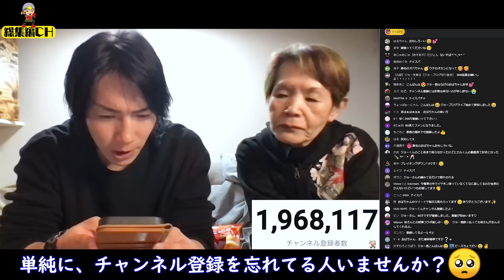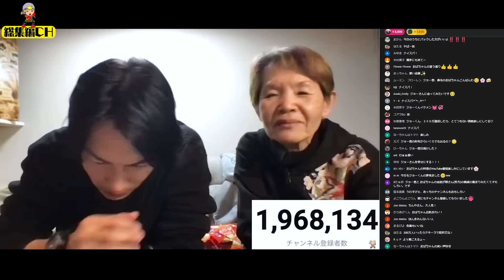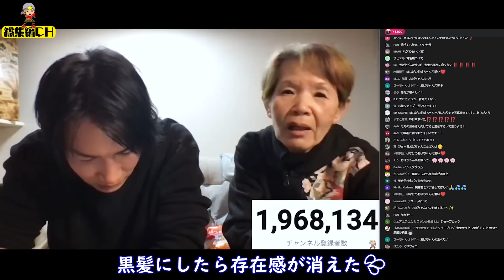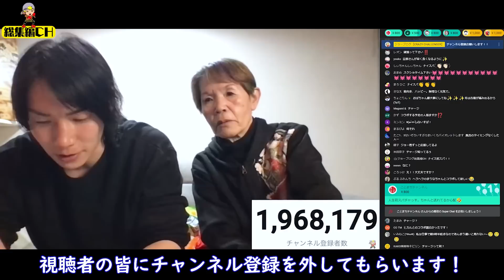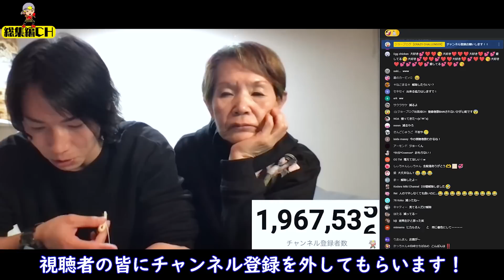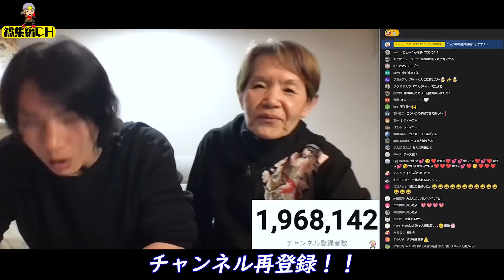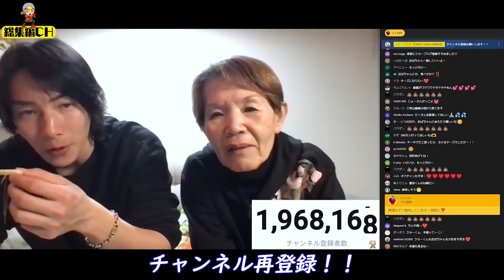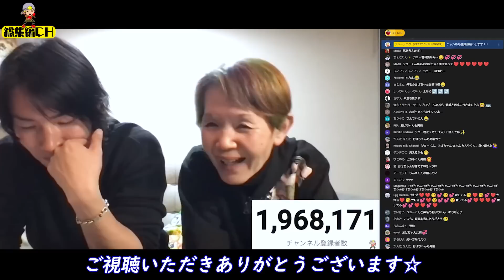【ジョーブログライブ】事件‼みんな拡散して📣ヒカルさんの●●やります📡3月31日LIVE見逃し配信【ジョー/西成家族/ハナゲのおばちゃん/ちんや/生配信】※放送一部カットしています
ジョーブログの内容を超濃縮してお届けするCHです📺

00:00 ジョーブログ生配信➠
03:53 ハナゲのおばちゃん元気の秘訣➠
05:29 ちんやさんにスパチャ➠
11:21 事件‼みんな通報して～➠
13:20 ジョーさんの外観に関して➠
22:19 ハナゲのおばちゃんタイム➠
27:12 改めて、チャンネル登録よろしく‼➠
38:02 次回のライブ配信予定➠
45:47 一斉にチャンネル登録外して‼➠
49:54 再登録‼

2023年3月31日のジョーブログライブ配信の動画です‼

ジョーブログ,ジョー,ちんや,西成家族,ハナゲのおばちゃん,西成キンちゃん,西成金ちゃん,坂田佳子,ジョーブログ切り抜き,ジョーブログ総集編,ジョーブログブレイキングダウン,ジョーブログyoutube,ユーチューバー,ジョーブログ動画,ジョーブログ最新動画,ジョーブログ廃墟,廃墟ユーチューバー,廃墟探索,廃墟探訪,西成ホルモンレディゴー,じょーぶろぐとしぞう,ジョーブログ炎上,ジョーブログ映画館,ジョーブログ逢坂,ジョーブログスクランブル交差点,カジサック,ヒカル,hikaru,ジョーブログ北朝鮮,ジョーブログ天王寺,ジョーブログレペゼン,ジョーブログ40億,ジョーブログ無人島,ジョーブログヒカル,ジョーブログアフリカ,ジョーブログヤクザ,ジョーブログコラボ,ジョーブログ200万人,ジョーブログアマゾン,ジョーブログライブ,ジョーブログ生配信,3月31日,アーカイブ,見逃し配信,ジョーブログ南米縦断